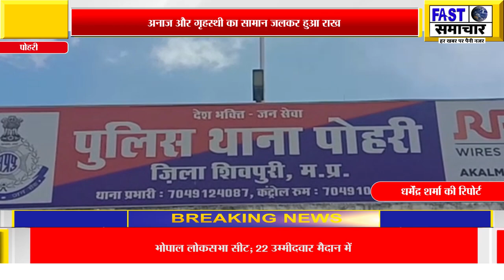झिरी गांव में एक पटौर में लगी भीषण आग,30 हजार नगदी ,अनाज और गृहस्थी का सामान जलकर हुआ राख